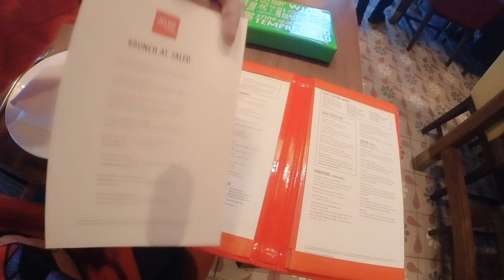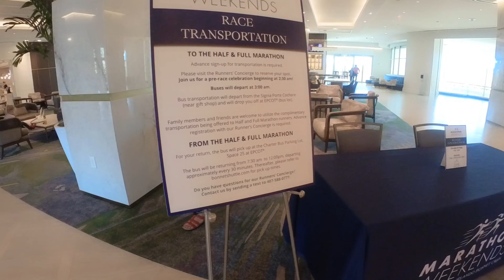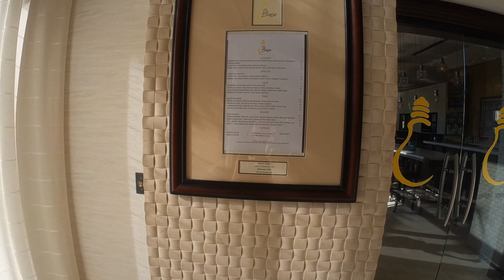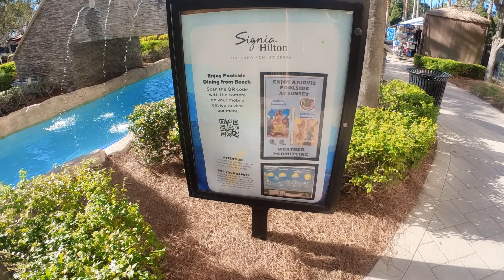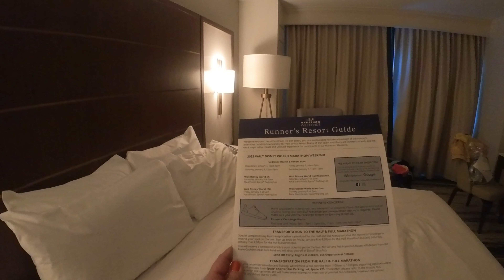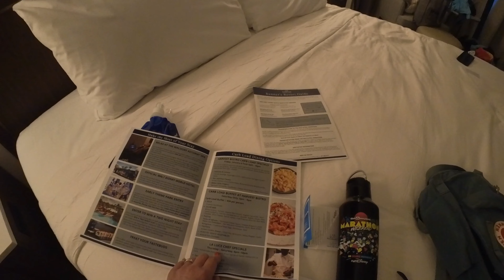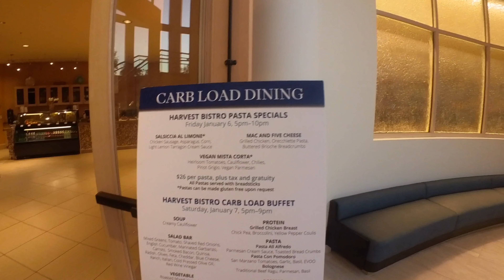Signia Hilton Bonnet Creek Vlog | WDW Marathon Weekend 2023 | I Run Things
We had such a great time staying at the Signia Hilton Bonnet Creek. We relaxed pool side, enjoyed their lazy river, carb loaded at a special buffet for rundisney runners, and had breakfast before the marathon on Sunday. Signia Hilton also provided runners staying at their hotel with complimentary bus transportation to and from the race. Stay till the very end of the video to watch a sneak peek of the next video in the series.

hosted Thanks Signia Hilton Bonnet Creek for providing us with a wonderful stay for two.

This is a 5 vlog series from the 2023 RunDisney Marathon weekend.

IV2 comes in a delicious Tropical Punch flavor, contains electrolytes, vitamins, and 2,700 mg of Amino Acids in just one stick, and it was developed by military doctors in the special forces.

Next races & time trials:
2023
Toy Story 10 miler (Disney's Springtime Surprise), April 15
Jersey City Half Marathon (Inaugural event), April 23
Wineglass Marathon, October 2

🌞 Hi, welcome to I RUN THINGS. My name is Suzie, and I REALLY, REALLY like running.

I am a 49 year old woman with aspirations of becoming a much faster runner (yes, one of those who would LOVE to qualify for Boston), who is a content creator by night and a sales rep at a niche software company by day.

I am a transplant from Madrid, Spain, into the NE USA, and am married to a classical composer. Also, our son is studying to be an Aerospace Engineer, and our dog... well, our dog is just our spoiled little fur baby.

In the words of David Bowie:
"I don't know what the future holds, but I promise it won't be boring!"

Or, on Amazon
My watch (Fenix 5s)

walt disney world,waldorf astoria orlando,disney world,signia hilton bonnet creek,marathon weekend at hilton bonnet creek,signia hilton bonnet creek review,signia by hilton orlando bonnet creek,rundisney,run disney off property,hotel off property for rundisney,walt disney world 2023,disney parks,i run things,irunthings